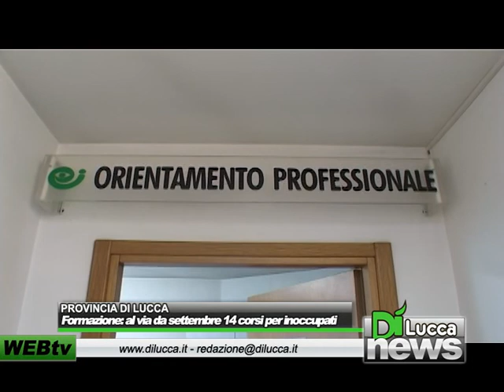Formazione: al via da settembre 14 corsi per inoccupati - Dì News - 21 luglio 2012